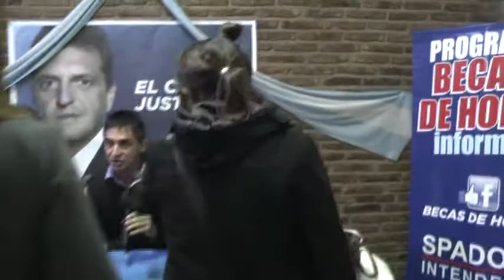FRENTE RENOVADOR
PRESENTACION DE LISTA